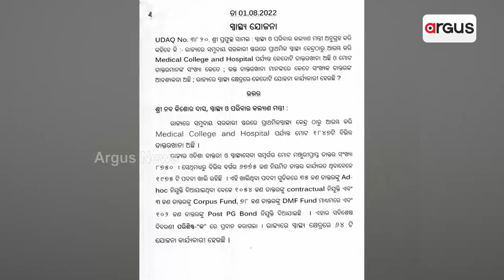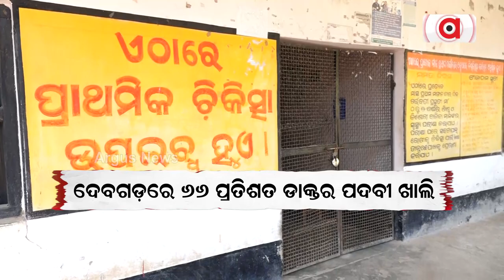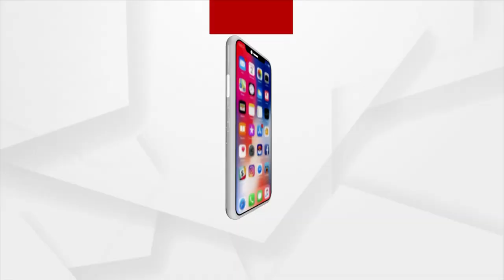ରାଜ୍ୟ ସରକାରଙ୍କ ଡାକ୍ତର ପଦବୀ ସୃଷ୍ଟି ଭେଳିକି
ଖାଲି ପଡିଥିବା ଡାକ୍ତର ପଦ ପୂରଣ କରୁନାହାନ୍ତି
ଏହା ଭିତରେ ନୂଆ 2 ହଜାର ଡାକ୍ତର ପଦବୀ ସୃଷ୍ଟି ନେଇ ଘୋଷଣା କରିଛନ୍ତି ରାଜ୍ୟ ସରକାର ।  30 ଜିଲ୍ଲାରେ ସୃଷ୍ଟି ହୋଇଛି ଏହି ପଦବୀ । ତେବେ ବ଼ଡ଼ ପ୍ରଶ୍ନ ହେଉଛି ପୂର୍ବରୁ ଖାଲିପଡିଥିବା ପଦବୀ ପୂରଣ ହୋଇନଥିବା ବେଳେ ଏ ପଦବୀ ସବୁ କେଉଁଥି ପାଇଁ ।